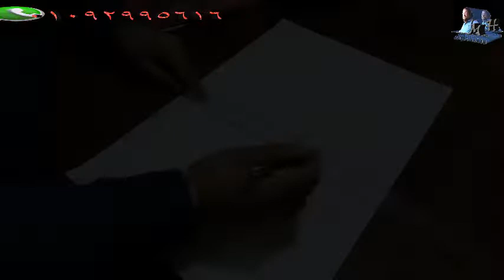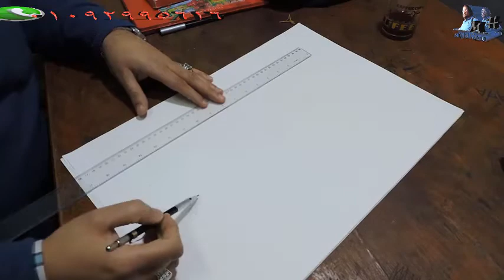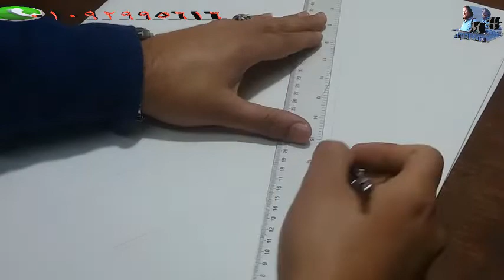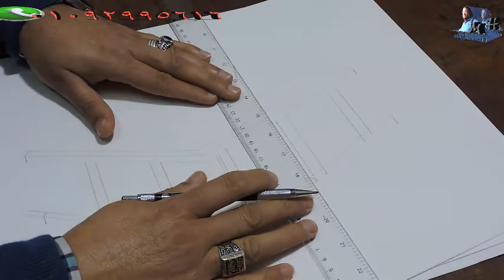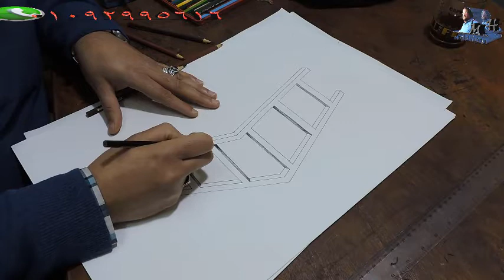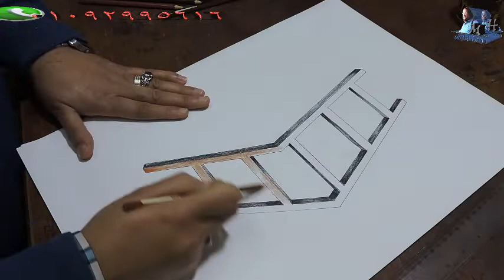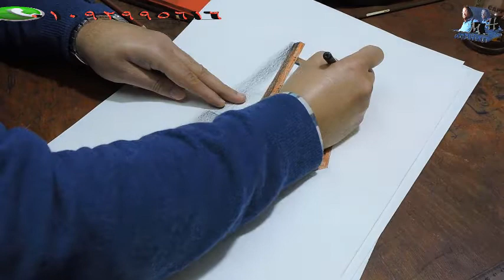لعشاق رسم ال 3d تعلم رسم ال3dفى 10 دقائق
سلسلة فيديوهات فنية تعليمية